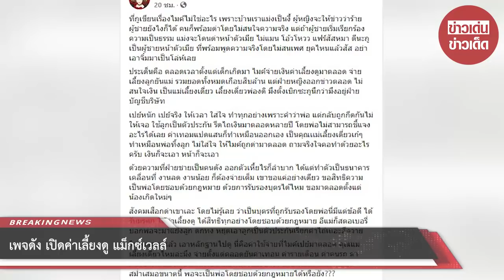เพจดัง เปิดค่าเลี้ยงดู แม็กซ์เวลล์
หลังจากที่นักร้องนักแสดง ไมค์ พิรัชต์ นิธิไพศาลกุล ได้ยื่นคำขอขอเป็นบิดาโดยชอบด้วยกฏหมายและอำนาจปกครองบุตรร่วมกับ ซาร่า คาซิงกินี จนกลายเป็นกระแสที่ถูกวิพากษ์วิจารณ์อย่างหนัก ล่าสุด

มีการเปิดเผย ค่าเลี้ยงดู น้องแม็กซ์เวลล์ ที่ไมค์ พิรัชต์ ได้จ่าย ปีละ 1.7 ล้านบาท ซึ่งมีทั้งค่าเทอม ค่าพี่เลี้ยง ค่าใช้จ่ายต่าง ๆ รวมไปถึงคอนโดหรูใน กรุงเทพฯ ที่เจ้าตัวให้ ซาร่า และลูกชายอยู่ฟรี โดยมีรายละเอียดดังนี้

1 ค่าเทอมโรงเรียนนานาชาติที่ จ.กรุงเทพฯ ปีละ 800000 บาท

2 ค่าคนขับรถ ซาร่าและแม็กซ์เวลล์ ปีละ 250000 บาท

3 ค่าใช้จ่ายของลูกเดือนละ 30000 บาท รวมปีละ 360000 บาท

4 ค่าพี่เลี้ยงปีละ 300000 บาท

5 คอนโดหรูใน จ.กรุงเทพฯ อยู่ฟรี เป็นของครอบครัวไมค์

โลกออนไลน์ มีการติดแฮชแท็ก ไมค์พิรัชต์ มีการแชร์ประเด็นดังกล่าว โดยมีการแชร์ภาพจากเพจดัง พบว่ามีการทำเป็นตารางค่าใช้จ่ายต่างๆ ที่ไมค์ได้จ่าย พบว่ามีรายละเอียดถึงปีละ 1.9 ล้านบาท มีภาพเช็คที่มีการเบิกค่าใช้จ่ายทุกรายละเอียด อย่างไรก็ตามจะมีการไกล่เกลี่ยอีกครั้งในเดือน พ.ย.นี้

ขอบคุณ เพจเฟซบุ๊ก ดอกจิกพิเศษใส่ไข่
ขอขอบคุณข้อมูลจาก: